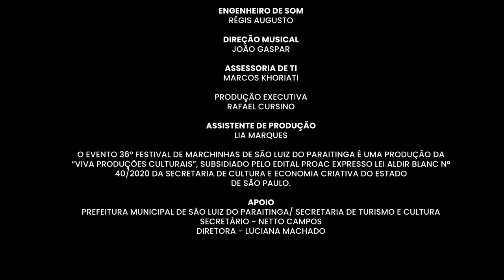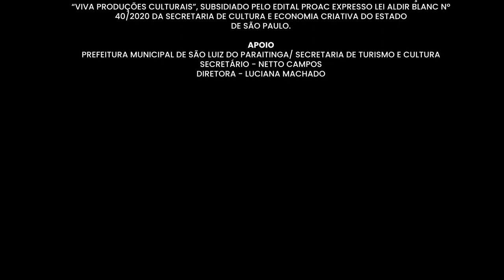NÃO HAVIA CARNAVAL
Autores: Ana Paula César, André Mourão, Laura e Martim Butcher
Interpretes: André Mourão, Ana Paula César e Laura

Sonhei que era enfim fevereiro
Esperei o ano inteiro e não havia mais Carnaval
Saí apressado pra ver o meu bloco passar, mas eu não via nada
Não tinha mais serpentina, Pierrot, Colombina, cerveja gelada

Ai, ai...

Meu coração era um samba sem som, quarta-feira sem fim

Não tinha mais fantasia, confete, euforia, folia suada

Ai, ai... Não via nada
Só me restava dormir e esperar o meu sonho acabar

Mas eu caí da cama de cara com gana de te encontrar
Carnaval era não ilusão meu irmão vem ni mim, vem gozar
Que eu tô pegando fogo desde o ano passado
E a gente pode se queimar

Vem meu bem viver desse sonho
Que eu não quero mais acordar

Sábado (6/02/2021), a partir das 10h será aberta a votação do júri popular, que premiará as 3 marchinhas mais votadas. Para votar acesse nossa fanpage! Conheça São Luiz do Paraitinga-SP, o seu destino pós pandemia